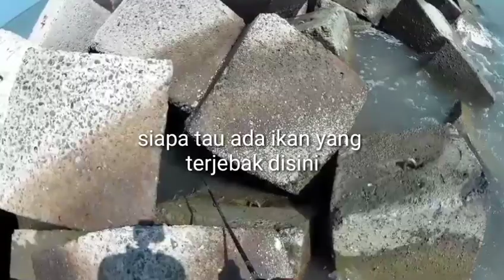BARO GEBANG spot batu Kubus PART.2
Hallo sobat mancing bertemu lagi di chanel mancing paling gokil,keren dan unik kesayangan pemirsa youtube.
Hari ini sy mancing masih di spot kemarin yaitu di kubus pantai baro gebang.di temani mang asep. okre kita liat bagaimana keseruan nya kita mancing.tonton terus video ya sampai habis...
Salam 1 hobi dari cirebon timoer.